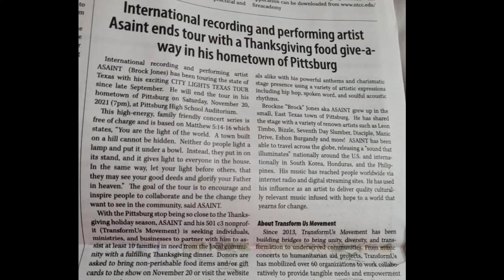Asaint "City Lights Tour" recap 2021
Asaint headlined his own tour through Texas from Sept 24th - Nov 20th of 2021. The City Lights Tour was filled with Asaint's diverse music spanning his three music projects and various singles over his 10year career. Asaint and his team successfully traveled to eight cities motivating people and city leaders to be the change they want to see in their cities, families, and communities.